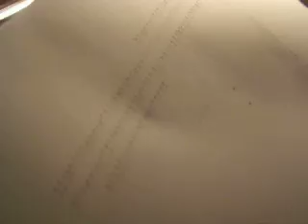Fabulous AFRICAN MAHOGANY CONTINENTAL typewriter